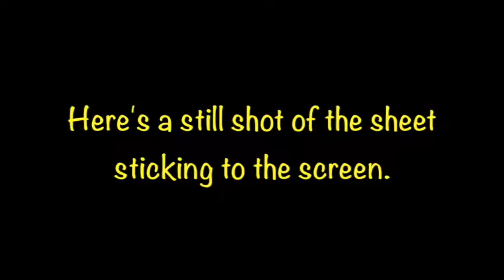Active Ionizing Screen Printing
Screen printing operations can generate substantial static charges slowing or even halting efficient processes. Here's an example of how we solved this problem for one of our customers.